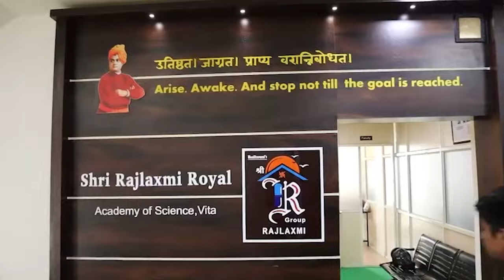Sangli | विटा शहरातले अनेक नगरसेवक विशाल पाटलांच्या पाठीशी।। वज्रधारी न्यूज ।।